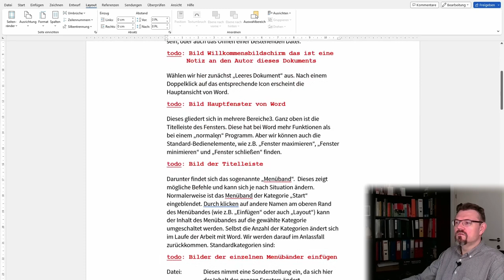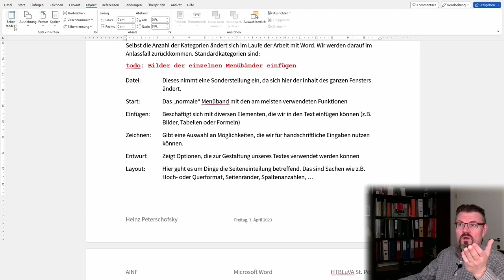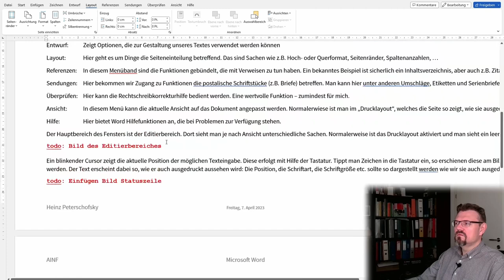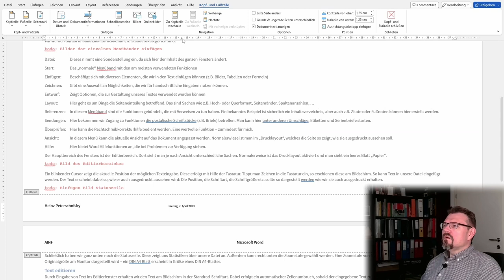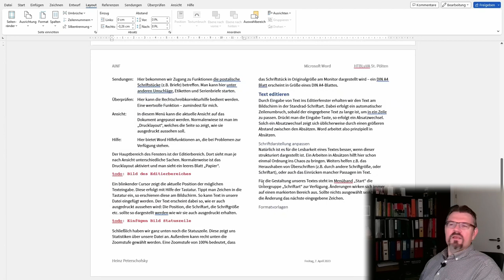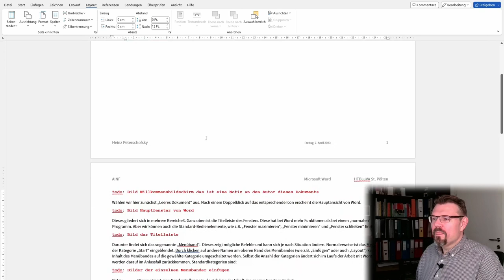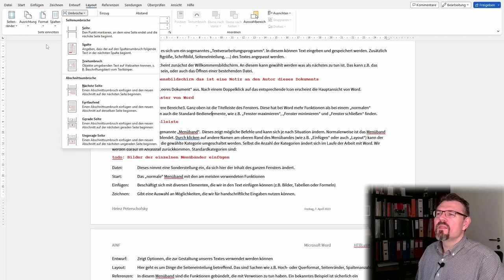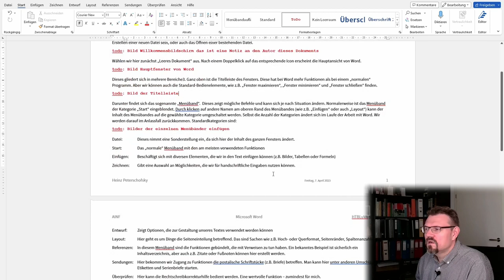Word 08: Layout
Querformat, Hochformat, A4, A3, A5, Spaltenanzahl, alles möglich. Hier wird erklärt wie.